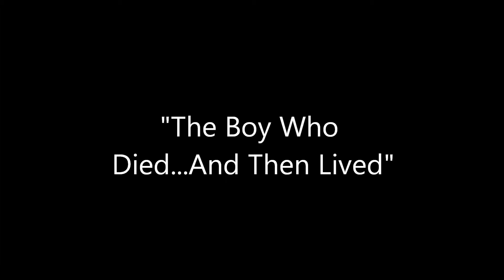WONDER SQUAD EPISODE 2: "THE BOY WHO DIED...AND THEN LIVED"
Fat Scottish Guy takes Jordan Leavittson to meet Professor Dumbledouche at the 3 Rabbits Bar.